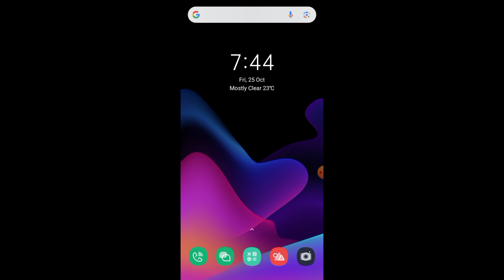Tamilnad Mercantile Bank Balance Check Kaise Kare